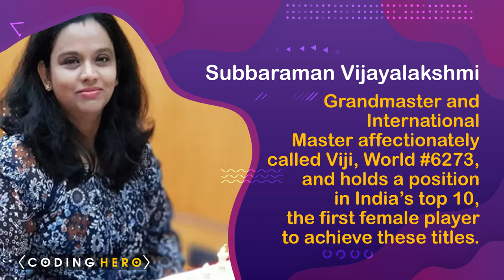Famous Indian Female Chess Players | Famous Indian Women Chess Champions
This video showcases the best Indian female chess players. It is an inspiring and informative watch for all those interested in this cerebral game. The talented women featured in this video are sure to motivate you to take up chess or improve your skills if you are already a player.

Indian women have always been at the forefront of various sports. They have made a mark in almost all the sports that they play. Chess is no exception. In this video, we will take a look at some of the best Indian female chess players who are making India proud with their achievements in the sport.

So, don't miss out on this opportunity to learn from the best, and watch the video now!